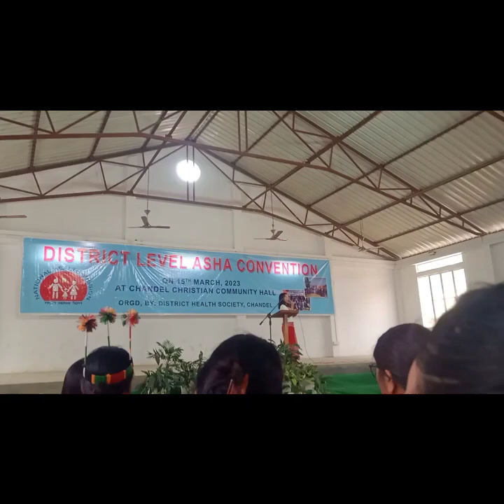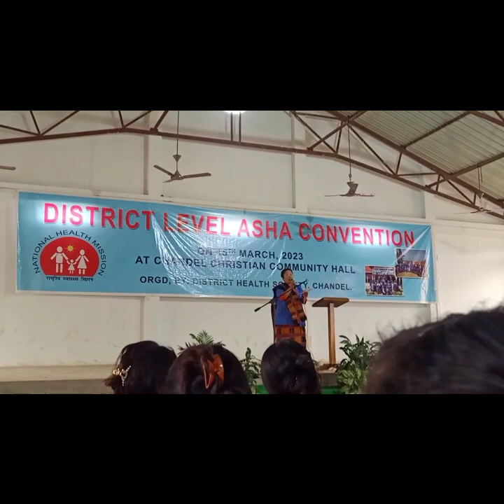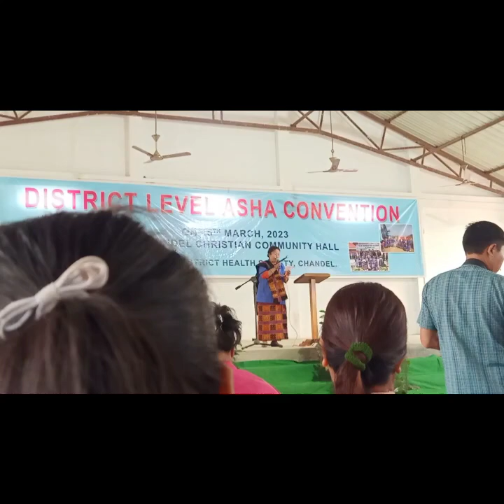District Level ASHA Convention | 15 March 2023 | Chaldel Christian Community Hall